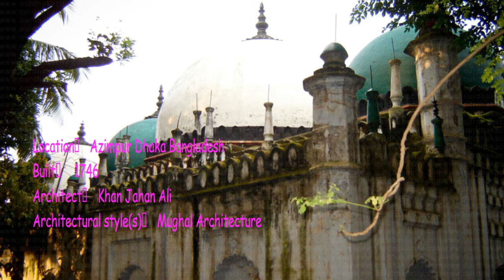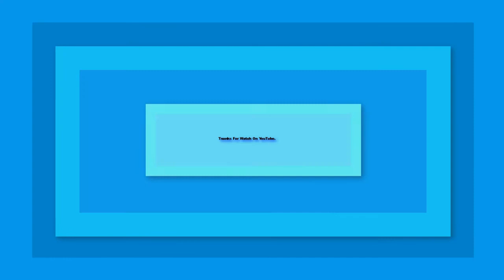top 10 mosque in bangladesh | Latest top 10 list mosque of bangladesh (Full HD)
Top 10 mosque in bangladesh, we collect the all docoment by google and others, all information is real. Bangladesh beautyfull and top 10 historical mosque.

top 10 mosque in bangladesh,Latest top 10 list mosque,mosque of bangladesh,top 10 list mosque,
bangla masjid,bangladesh mosque, bangladesh mosque,
top 10 bangladesh,bd top 10, bd top 10 mosque,
 top 10 mosques in the world, top 10 mosques in the world 2017, top 10 mosque 2017, top 10 most beautiful mosque, top 10 mosques in non muslim countries, top 10 mosque in asia, top 10 2017, top 10 2016, top 10 videos

top 10 beautiful mosque in the world 2014
top 10 biggest mosque in the world 2013
top 10 biggest mosque in the world 2014
top 10 biggest mosque in the world 2015
top 10 mosque
top 10 mosque in asia
top 10 mosque in bangladesh
top 10 mosque in dubai
top 10 mosque in india
top 10 mosque in malaysia
top 10 mosque in nigeria
top 10 mosque in pakistan
top 10 mosque in the world
top 10 mosque in the world 2015
top 10 mosque in uae
top 10 mosque in world 2014
top 10 mosques in india
top 10 mosques in istanbul
top 10 mosques in the world
top 10 mosques in the world 2016
top 10 mosques in turkey
Top10 Dhaka Times

#1 top 10 characters of all time nfl,
#1 top 10 characters of all time nfl films,
#1 top 10 defenses of all time nfl,

top ten lists of everything,top ten movies list,top ten music list 2017,top ten playlist,top ten playlist 2017

.Thank you Mate.
. for being with us.